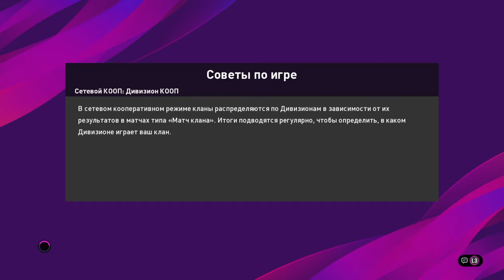eFootball PES 2020_20191111175920